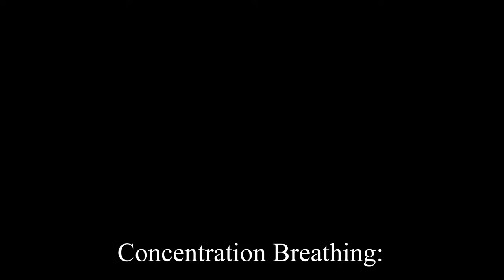This Game RUINS Friendships...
Watch as @RogueBrawlLegend and I take on the ultimate test of friendship in "Chained Together," a hilariously rage-inducing game that pushes us to our limits!

In this side-splitting gameplay, join us as we navigate through absurd challenges that are bound to test our patience and our friendship! From epic fails to laugh-out-loud moments, this video promises non-stop entertainment and the ultimate lesson in teamwork (or lack thereof)!

Brace yourself for the rollercoaster of emotions as we attempt to conquer levels that seem designed to break friendships! Whether we're accidentally sabotaging each other or trying to stay connected in the most chaotic situations, one thing is for sure: this game is putting our bond to the ultimate test!

Don't miss out on the fun! Let's laugh together at our epic gaming fails and triumphs in "Chained Together"!

Support Me!